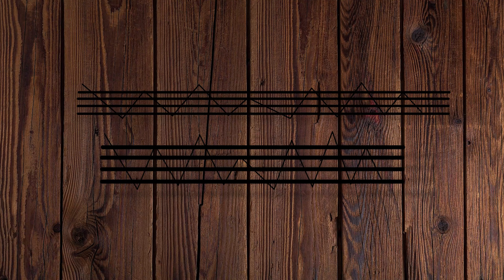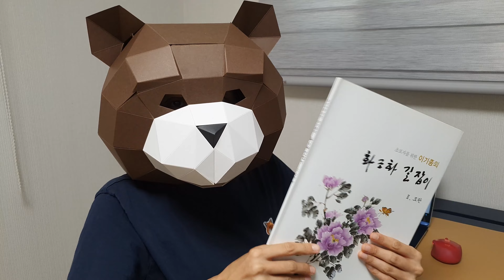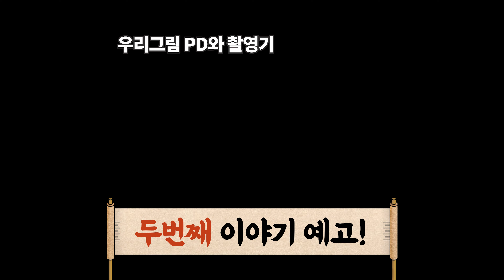[왕초보 특집] ep1. 심은의 우리그림 PD의 문인화 도전기 - 문인화 준비물편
안녕하세요. 심은의 우리그림에서 이번에는 그림 강의가 아니라 문인화를 처음 시작하시거나 경험이 적으신 분을 위한 컨텐츠를 준비했습니다.
총 3편의 영상으로 구성되어 있는데요. 이번시간에는 문인화를 시작하기 위한 기본 준비물에 대한 설명을 드립니다.
물론 무엇이 필요하신지는 다 아시겠지만 어떤 붓, 어떤 종이를 사야하는지. 어떤 묵이 좋은 묵인지 물감은 얼마나 사는게 좋은지 다 알려드립니다.

필방이나 인터넷 쇼핑을 시작하시기 전에 참고하시면 좋을 것 같습니다.